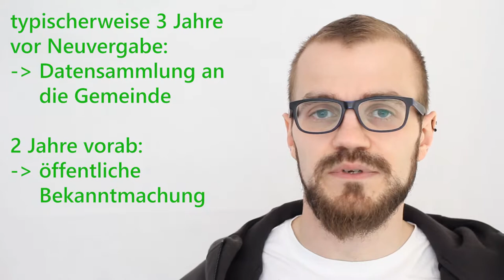Konzessionsvergabe Strom-/ Gasnetz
Gemeinden gewähren das Recht zum Bau und Betrieb von Stromnetzen und Gasleitungen mithilfe der Konzessionsvergabe. Über diesen Prozess wird der Netzbetreiber öffentlich ausgeschrieben und beschlossen. In diesem Video erklären wir die Hintergründe.